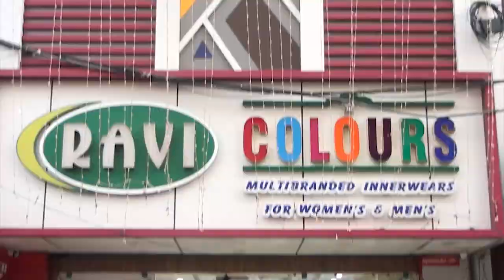புதுச்சேரியில் நள்ளிரவில் காற்றுடன் கூடிய மழை சாலை ஓர மரம் விழுந்து இருசக்கர வாகனங்கள் சேதம்